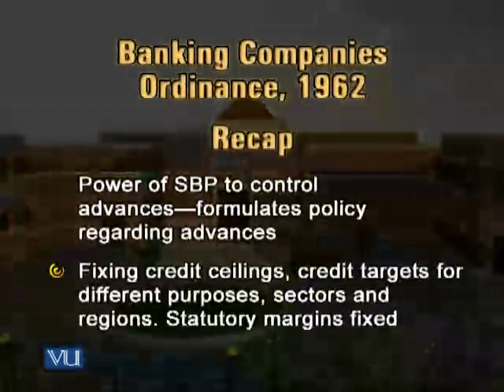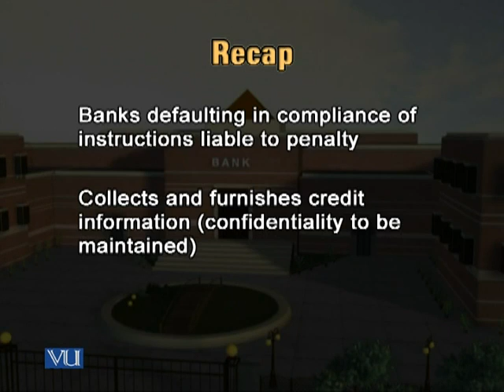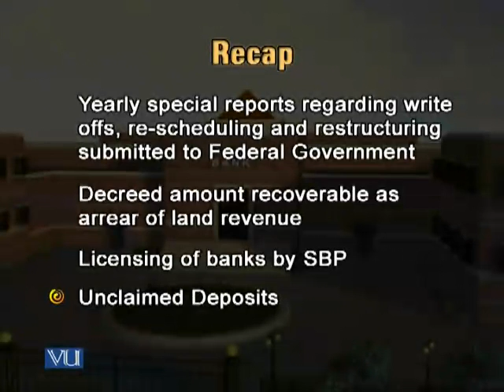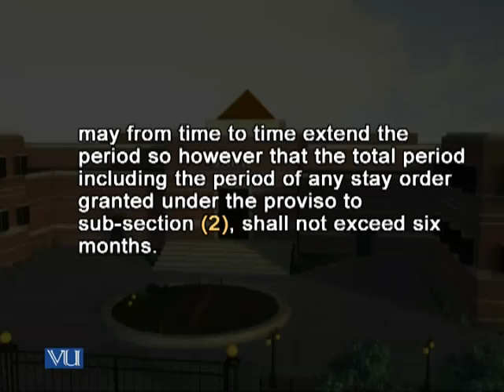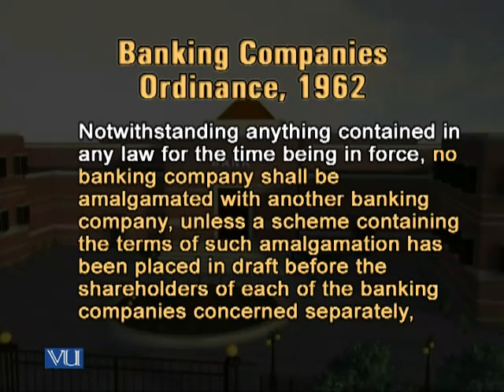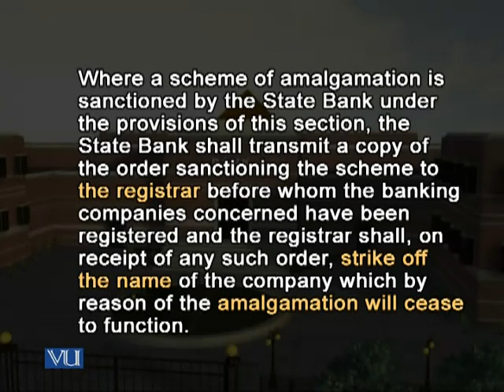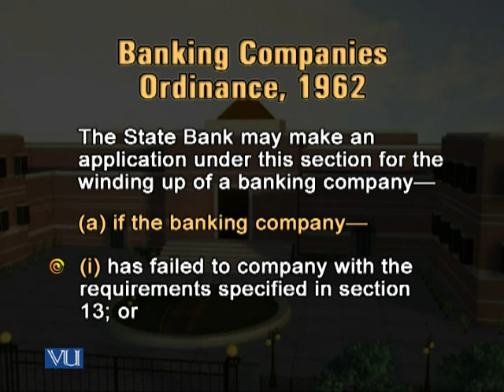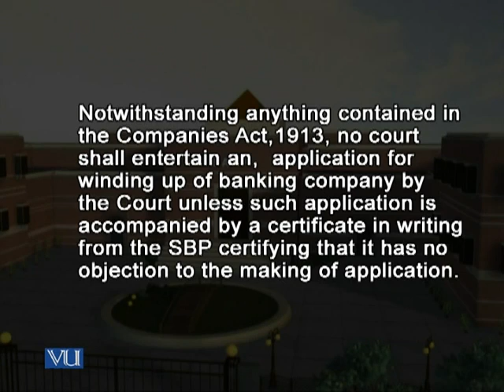BNK601_Lecture14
BNK601 Banking Laws and Practice